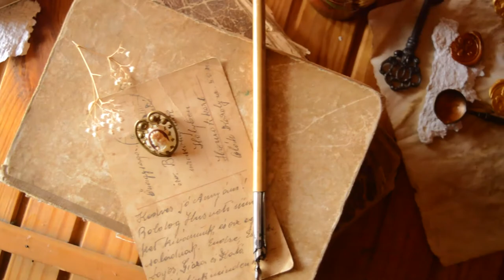Vintage typewriter transformation // DIY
Autor: Charmaine Normandia
Title: La Vie En Rose (cover)